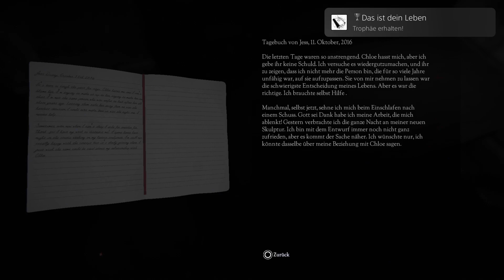Don't Knock Twice_20220609140307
Don't Knock Twice
Das ist dein Leben (SILVER)
Lese das Tagebuch von Jess.